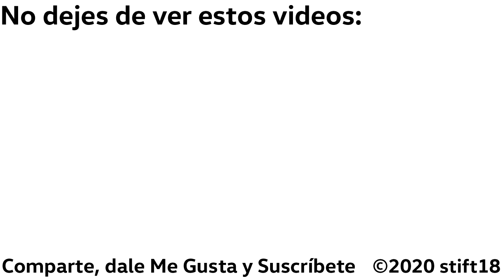Mercedes-Benz LO712 - Maxibus Lydo - Urbanos de Pto Montt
Un video sobre el chasis de bus más pequeño que haya fabricado Mercedes, sin considerar los Sprinter, los T1 y O309. Las dos unidades grabadas son carrozadas por Maxibus.

Incluye vistas del sector de Chinquihue y Anahuac, al poniente de Puerto Montt. Concebido para escuchar el sonido interno de estos taxibuses.

Datos:

Chasis: Mercedes-Benz LO-712/37
Motor: Mercedes-Benz OM364LA, 110 cv, Euro 2.
Transmisión: Eaton FSO4405A
Carrocería: Maxibus Lydo y Maxibus Astor
Año: 2004 y 2006
Dueñas: Transmontt S.A.